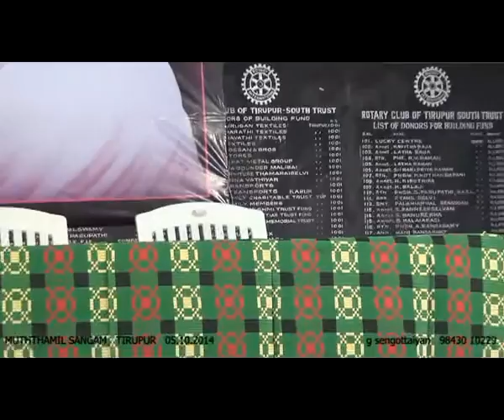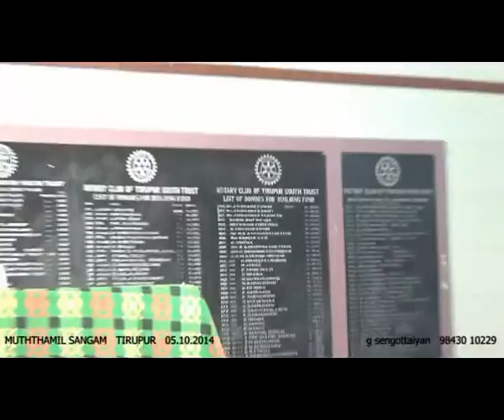Muththamil sangam Tirupur Sanmarkka vizha 15 M RATHINAM CHETTIAR